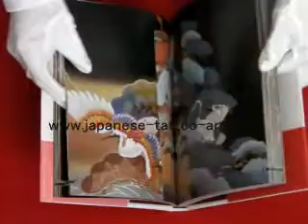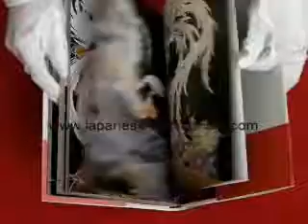The Sketches of Kimono - FLOWERS and BIRDS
A gorgeous traditional Japanese bird & flower design book perfect for non-Japanese readers.
Despite "Kimono" figuring prominently in the title, this book instead contains a generous assortment of bird and flower designs printed in traditional colors. Cranes are popular subject matter in Japanese art, and they are well represented here. If you are looking for Japanese bird and flower designs, this book is one of the very best references available. It is perfect for those considering a Japanese style tattoo of this sort.